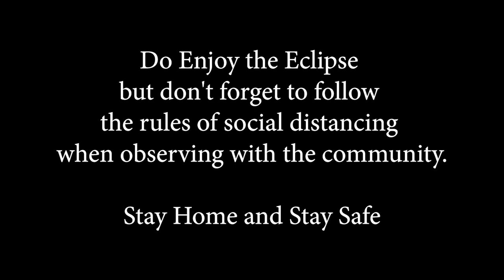Astrophysics During a Solar Eclipse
Prof Durgesh Tripathi is a Solar Astrophysicist at IUCAA and he talks about the astrophysics and experiments carried out during the solar eclipse, which helped us learn more about the Sun.